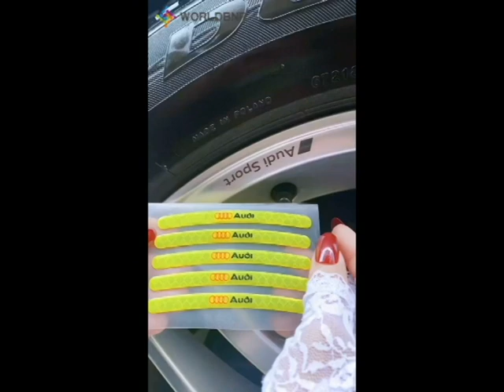Colorful Luminous Wheel Stickers